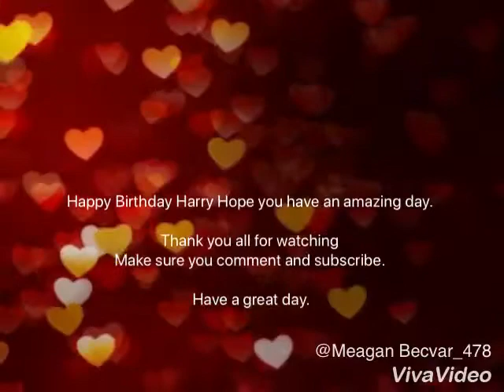Happy 24th Birthday Harry